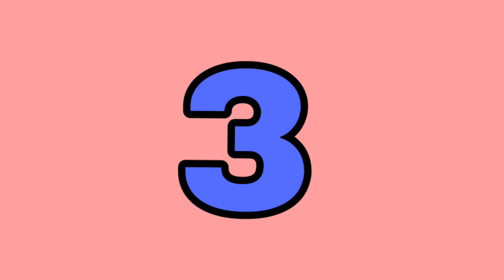কয়েকটি সুন্দরযময় গাছ।A Few Beautiful Trees।Expart Gardening